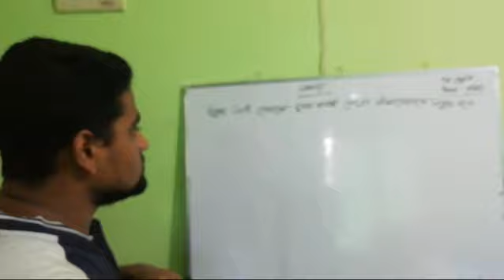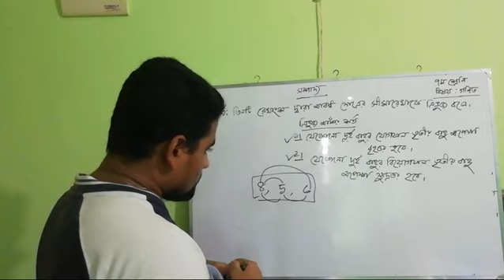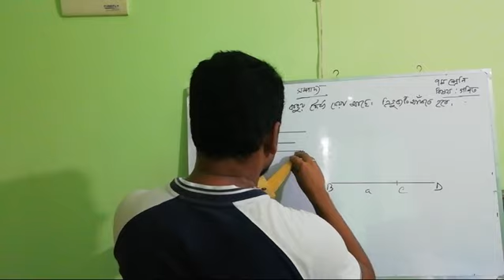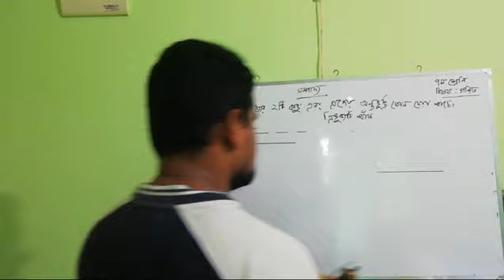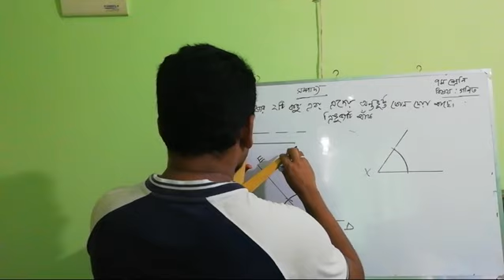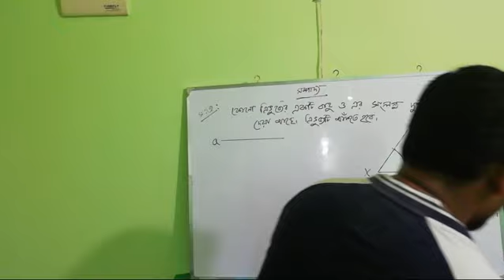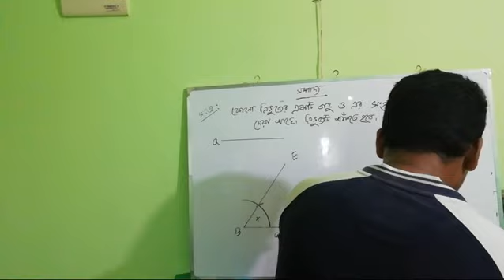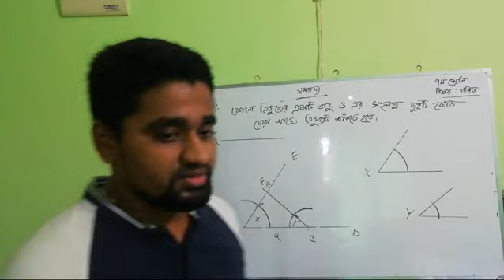সপ্তম শ্রেণিগণিত জ্যামিতি সম্পাদ্য-১,২,৩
গণিত#জ্যামিতিসম্পাদ্য-১,২,৩